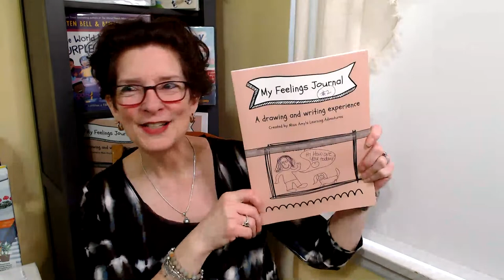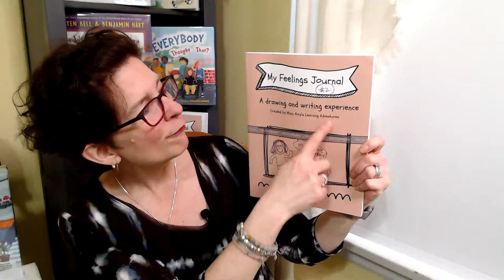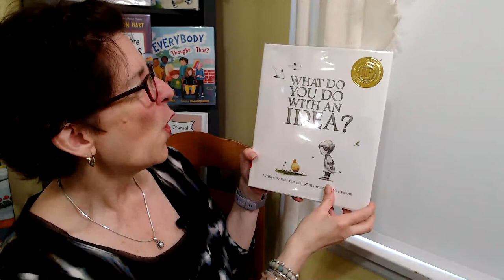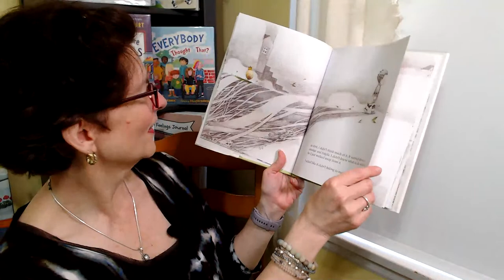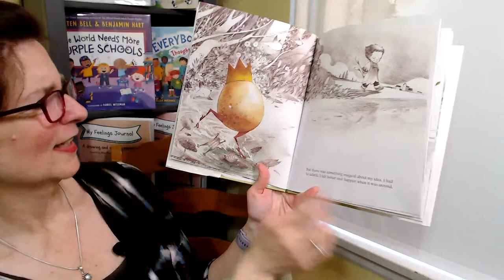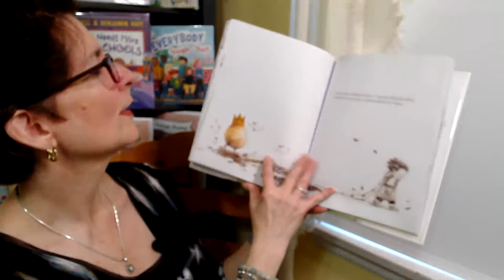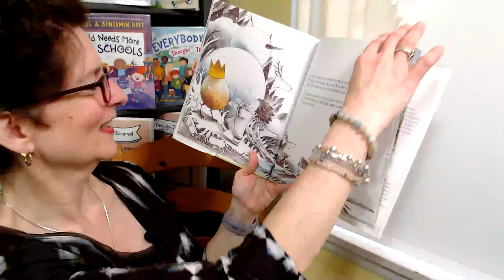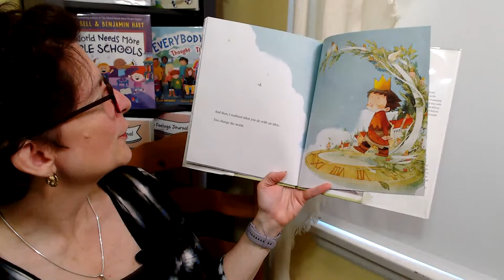Going LIVE to read What Do You Do With An Idea written by Kobi Yamada and illustrated by Mae Besom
Tonight we can talk about our hopes and dreamsfor our future and what do we do with them?  Let's start the conversation.